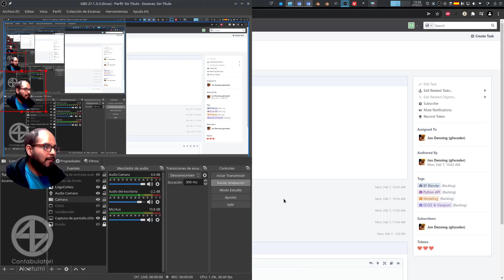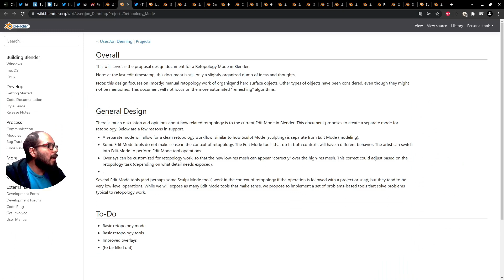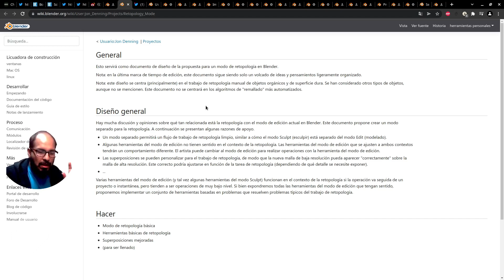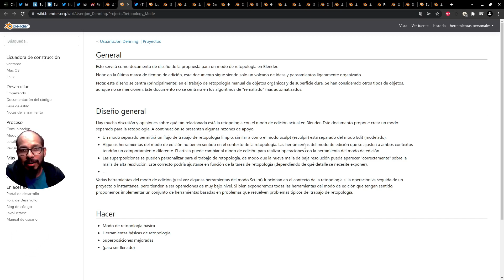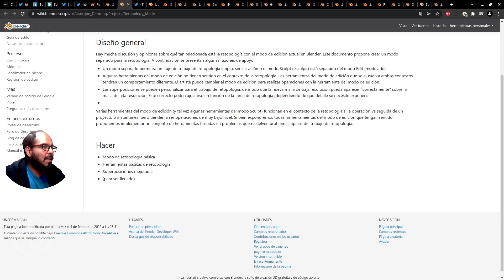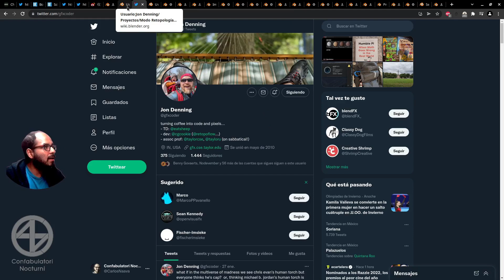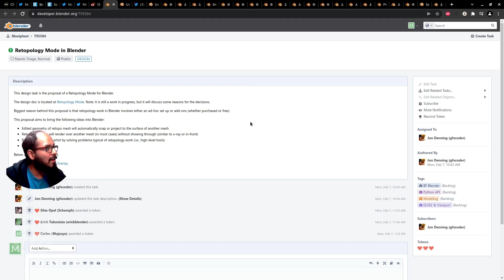¡Blender ya tiene modo de retopologia!...bueno, casi.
Jon Denning, un experto es esta area y fue contratado por el Blender Institute para mejorar la retopologia en Blender, hace unos dias ya publico el inicio del modo retopologia en Blender. Al parecer fue contratado por un periodo de tres meses y eso fue en Enero, se muy poco de programacion pero tres meses me parece poco tiempo para esta titanica labor que nos salvara de muchas horas de trabajo o por lo menos las facilitara, en tal caso me parece que puede ser que se incorporen herramientas ya hechas por Denning, cosas de Retopoflow u otras en que ya estuviera trabajando o que por lo familiarizado que esta con Blender le resulte mas rapido, o puede que como en todo trabajo se contrata por un periodo de prueba y segun se vean las aptitudes se extiende el contrato.

¡Te agradezco mucho tu apoyo!
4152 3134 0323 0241, es de BBVA y esta a nombre de Ixchel

Me encuentras tambien en Odysee (es de respaldo no es por las criptomonedas)

Unete al grupo de Facebook, Blender Aventura Infinita.

Si haces contenido para adultos unete al grupo de Facebook, Blenderos.